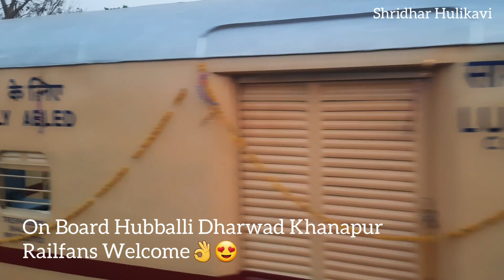1st Electric Loco Run Hubballi to Londa line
12th March 2023 Shri @NarendraModi Ji was There In Hubballi to Inaugurate Longest Plate and Hospete to Tinighat Electric Line to the nation.
On That Day two Special Trains On trip runed
07319 Hubballi- Secunderabad Via Guntkal

07317 Hubballi- Dadar Via Londa Belagavi.
this Train Hubballi to Londa Runed by Krishnarajapuram Loco Shed shimsha till Londa
On Board @sachinbawoor @srinivaspappu4789 @TheRailwayExplorer were Present. It's A Really Memorable One To Railfans

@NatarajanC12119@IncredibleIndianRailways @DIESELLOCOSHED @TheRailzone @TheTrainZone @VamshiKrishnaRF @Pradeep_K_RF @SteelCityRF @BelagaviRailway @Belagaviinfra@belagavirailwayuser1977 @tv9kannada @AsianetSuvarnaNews